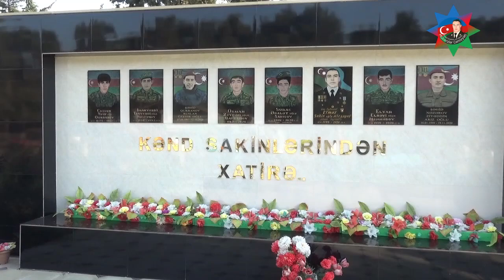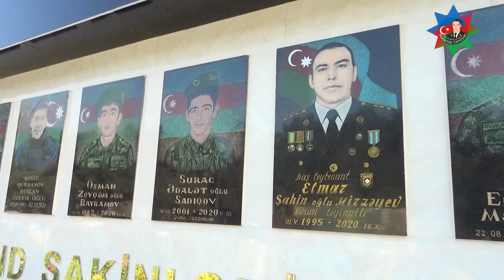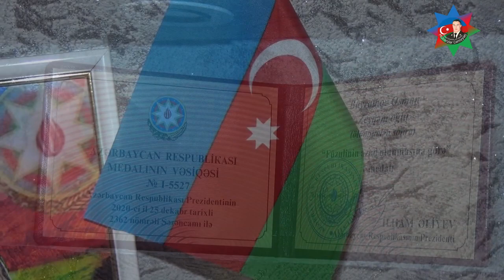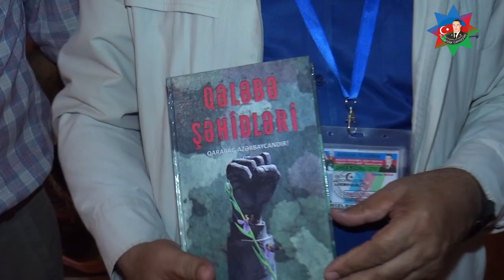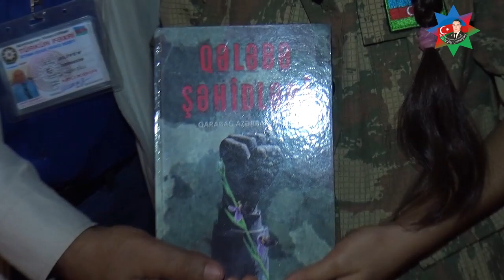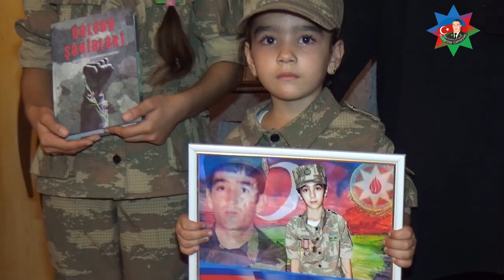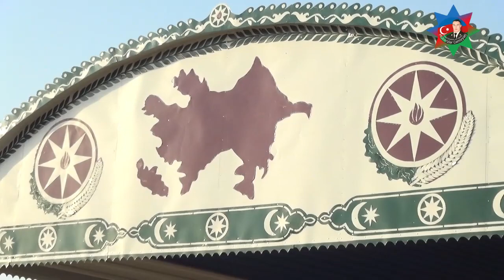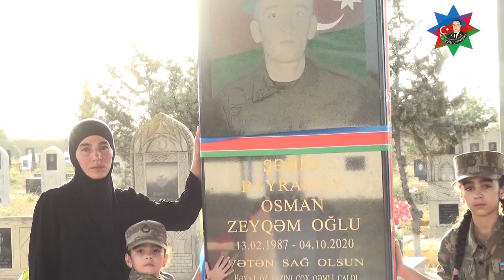Mübarizlər cəmiyyəti təqdim edir Şəhid Bayramov Osman Zeyqəm oğlu